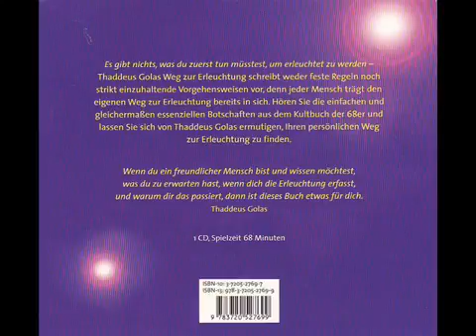Thaddeus Golas: Der Erleuchtung ist es egal, wie du sie erlangst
Thaddeus Golas: Der Erleuchtung ist es egal, wie du sie erlangst (Christian Anders liest)

 zum downloaden als mp3: .

Pierre Franckh-Gesetz_der_Resonanz Herunterladen via browser klicken oder mit jdownloader

Stephen Wolinsky ist einer der wenigen lebenden unmittelbaren Schülern von Sri Nisargadatta Maharaj. In diesen Video-Clips beantwortet er einige .